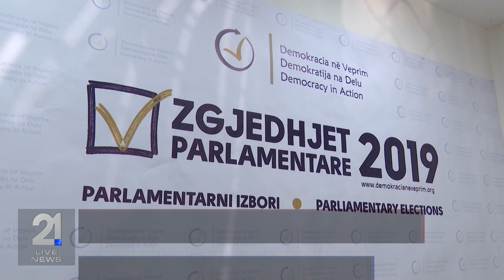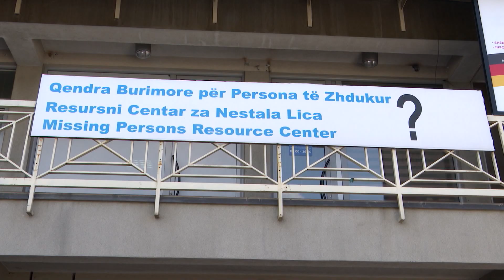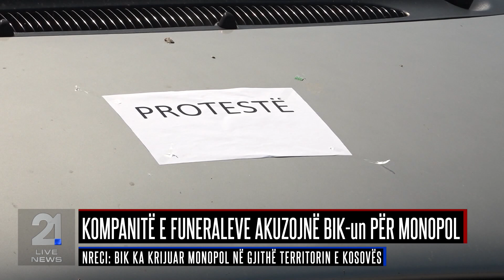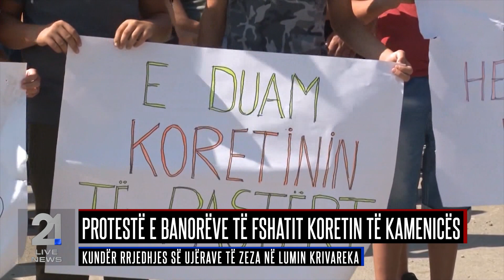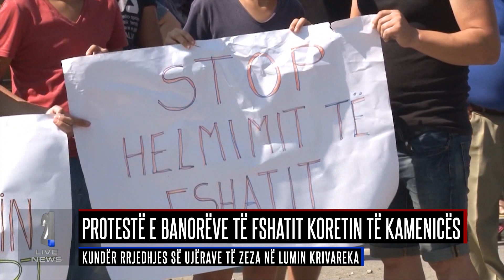Lajmet 29.08.2019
rtv21.tv